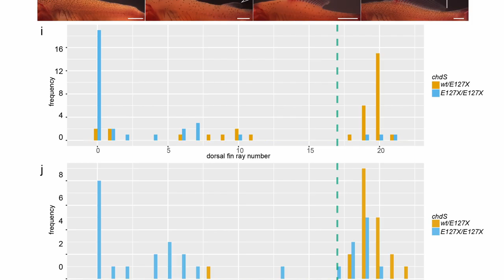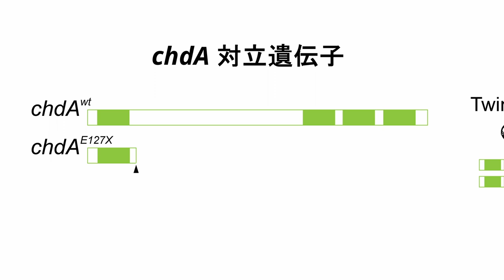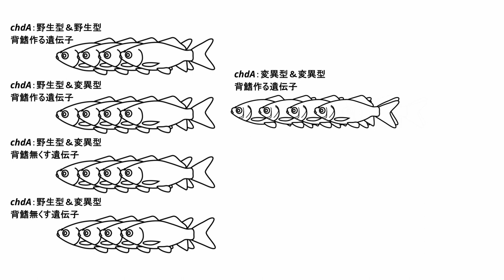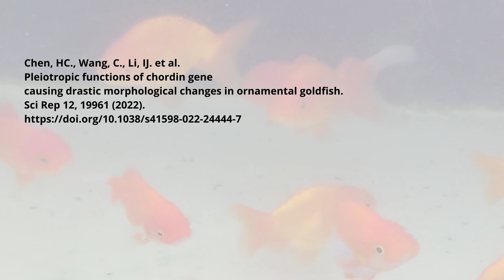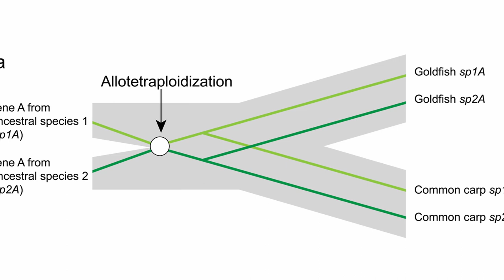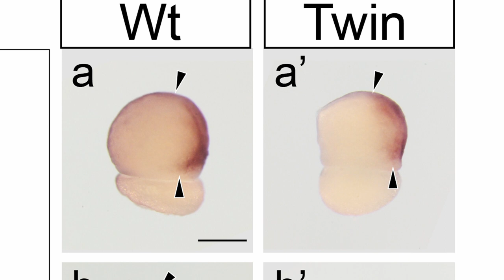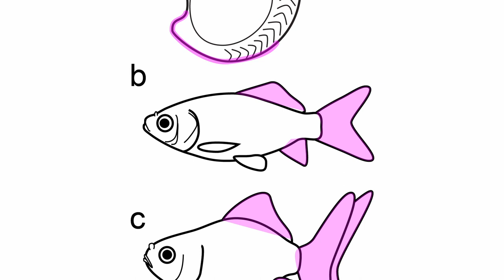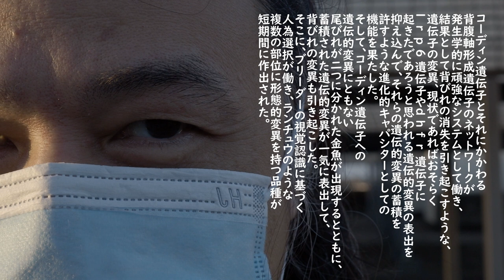How to make dorsal-finless goldfish: 背びれのない金魚をどう作るか？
Contents (目次)
0:00 First part 　(序盤): Dorsal-finless goldfish (尾びれのない金魚)
11:37 Second part（中盤）：Genes for something?(何々のための遺伝子？)
19:20 Final part（終盤）：Considerations in the evodevo context (進化発生学的考察）
Our research works　（私たちの研究室から出た論文
2014:  Twin-tail goldfish paper　（双尾金魚の論文）
Abe, Gembu, Shu-Hua Lee, Mariann Chang, Shih-Chieh Liu, Hsin-Yuan Tsai, and Kinya G Ota. “The 　Origin of the Bifurcated Axial Skeletal System in the Twin-Tail Goldfish.” Nature Communications 5 (2014): 3360.
2022 Dorsal-finless paper　（ランチュウの背びれの論文）
Chen, Hsiao-Chian, Chenyi Wang, Ing-Jia Li, Gembu Abe, and Kinya G. Ota. “Pleiotropic Functions of Chordin Gene Causing Drastic Morphological Changes in Ornamental Goldfish.” Scientific Reports 12, no. 1 (2022): 19961.
Related papers（関連文献）
Ota, Kinya G. “Goldfish Development and Evolution.” Springer Singapore, 2021.
Tsai, Hsin-Yuan, Mariann Chang, Shih-Chieh Liu, Gembu Abe, and Kinya G Ota. “Embryonic Development of Goldfish (Carassius Auratus): A Model for the Study of Evolutionary Change in Developmental Mechanisms by Artificial Selection.” Developmental Dynamics : An Official Publication of the American Association of Anatomists 242, no. 11 (2013): 1262–83.
References from other labs (ほかの研究室の皆様が書かれた金魚と鯉の論文）
Chen, Duo, Qing Zhang, Weiqi Tang, Zhen Huang, Gang Wang, Yongjun Wang, Jiaxian Shi, Huimin Xu, Lianyu Lin, and Zhen Li. “The Evolutionary Origin and Domestication History of Goldfish (Carassius Auratus).” Proceedings of the National Academy of Sciences 117, no. 47 (2020): 29775–85.
Chen, Zelin, Yoshihiro Omori, Sergey Koren, Takuya Shirokiya, Takuo Kuroda, Atsushi Miyamoto, Hironori Wada, Asao Fujiyama, Atsushi Toyoda, and Suiyuan Zhang. “De Novo Assembly of the Goldfish (Carassius Auratus) Genome and the Evolution of Genes after Whole-Genome Duplication.” Science Advances 5, no. 6 (2019): eaav0547.
Kon, Tetsuo, Yoshihiro Omori, Kentaro Fukuta, Hironori Wada, Masakatsu Watanabe, Zelin Chen, Miki Iwasaki, Tappei Mishina, S. Matsuzaki Shin-ichiro, and Daiki Yoshihara. “The Genetic Basis of Morphological Diversity in Domesticated Goldfish.” Current Biology, 2020.
Xu, Peng, Xiaofeng Zhang, Xumin Wang, Jiongtang Li, Guiming Liu, Youyi Kuang, Jian Xu, et al. “Genome Sequence and Genetic Diversity of the Common Carp , Cyprinus Carpio.” Nature Publishing Group, no. August 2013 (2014).
Xu, Peng, Jian Xu, Guangjian Liu, Lin Chen, Zhixiong Zhou, Wenzhu Peng, Yanliang Jiang, Zixia Zhao, Zhiying Jia, and Yonghua Sun. “The Allotetraploid Origin and Asymmetrical Genome Evolution of the Common Carp Cyprinus Carpio.” Nature Communications 10, no. 1 (2019): 4625.